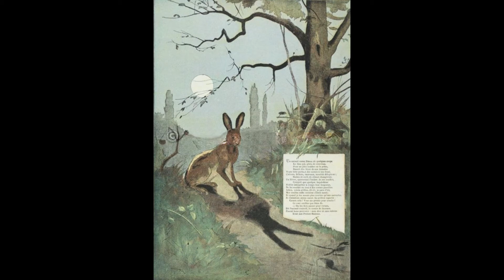Les Oreilles du lièvre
Les Oreilles du lièvre  fable de La Fontaine  livre V - 4
récitant : Pierre Hiegel